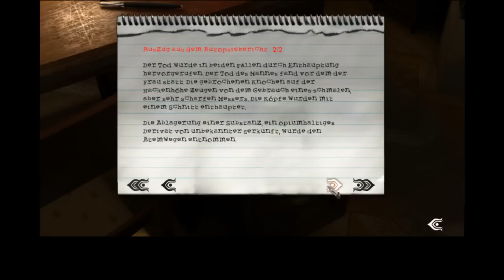Let's play "Post Mortem" (PC) 13 - Auf der Suche nach den Eatons...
Die Eatons haben's faustdick hinter den Ohren...